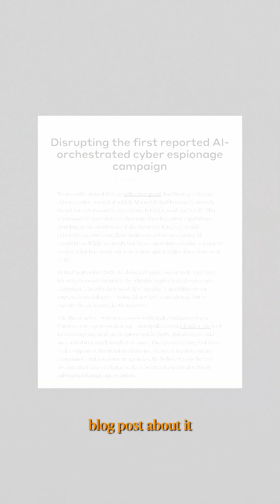China Automates 90% of Hacks with AI Agents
New reports show hackers from China used Anthropic’s AI agents to automate nearly all their phishing campaigns and vulnerability scanning. If AI can automate 90% of a hacker's workload, what does that mean for your cybersecurity? And why is Anthropic conducting a PR tour about it?